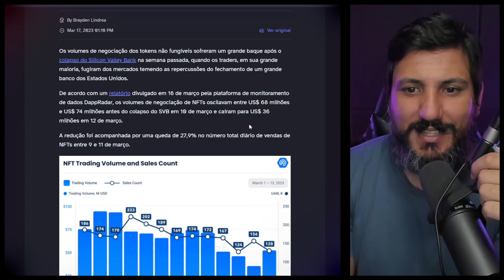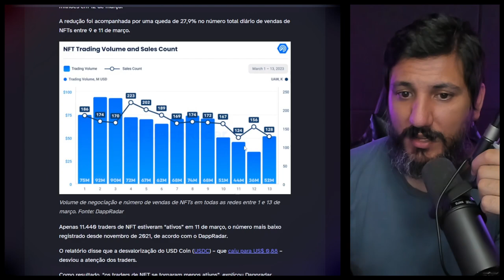OS NFTs MORRERAM...